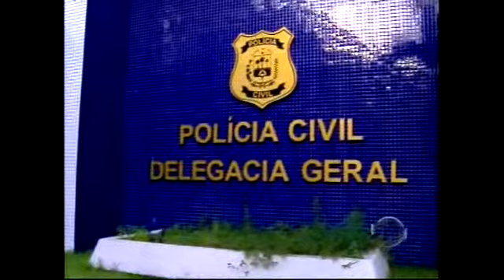APPM fica alerta contra golpistas que abordam prefeitos e tentam aplicar golpes